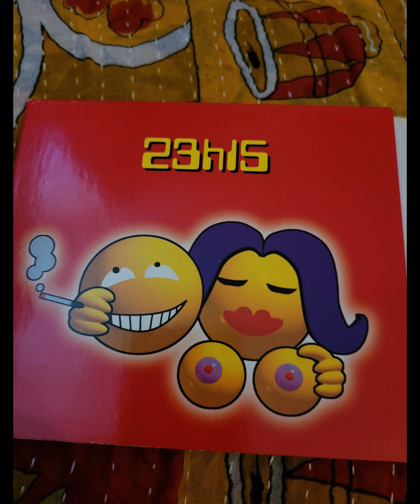MAYA CLEPTO FACTORY HOUSE CLUB 12 ‐